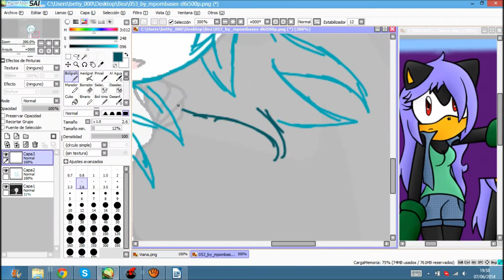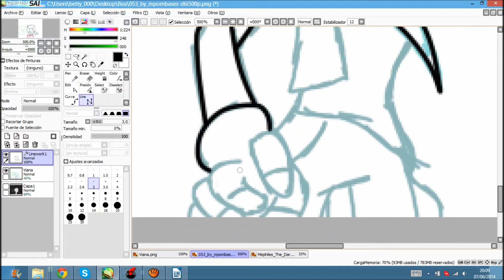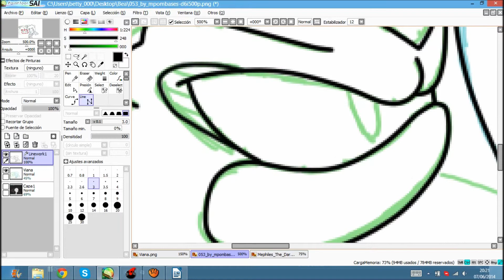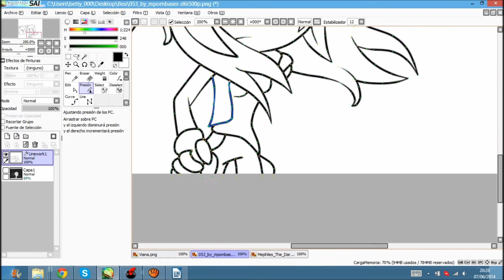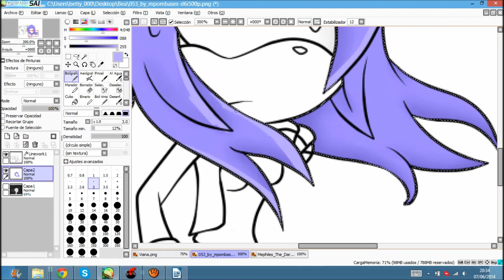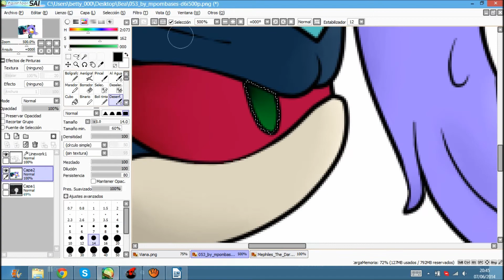SP - I'll get you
Sí, estoy inspirada con títulos (?) // No tengo mucho que decir, espero que os guste .w.